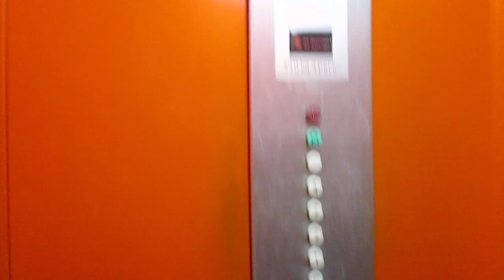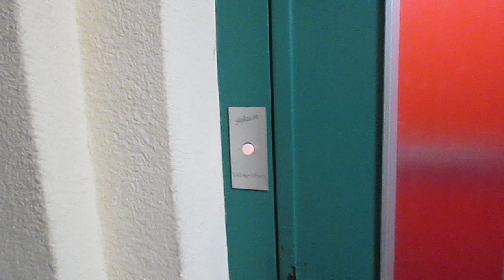Lift Gebauer @ building "Condominio Brunella", Via Centrale 73, Contone Switzerland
2303, Matteo Galli, Luigi De Amicis, Andrea Farinelli e agli altri appassionati di ascensori/I dedicated this video at: my big sister Valeria, Paolo, Alex, Daniele, Gregory, Kevin, apbros, Cavallo oscuro, Giuseppe 2303, Matteo Galli, Luigi De Amicis, Andrea Farinelli and at the others lifts fans

Ecco di seguito le caratteristiche tecniche/Following technical informations:
-Marca/Brand: Gebauer
-Azionamento/Type: Elettrico, a funi/Traction
-Capacità/Capacity: 240 KG / 3 Pers.